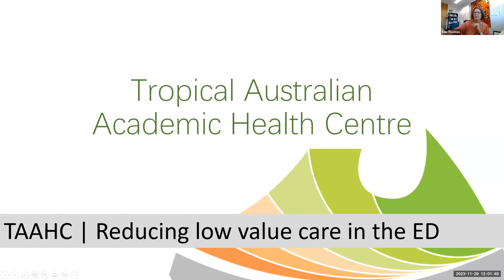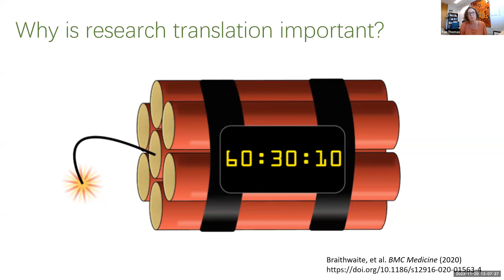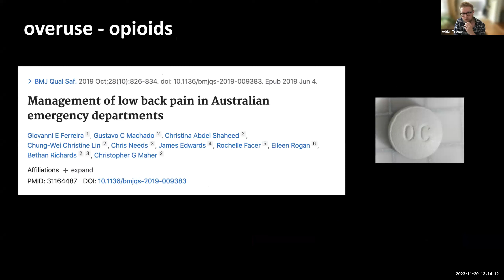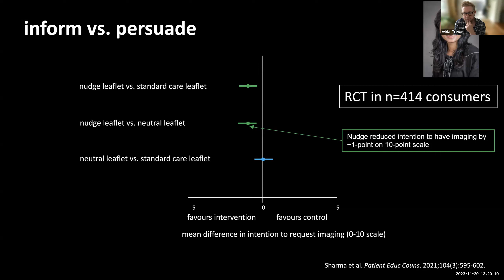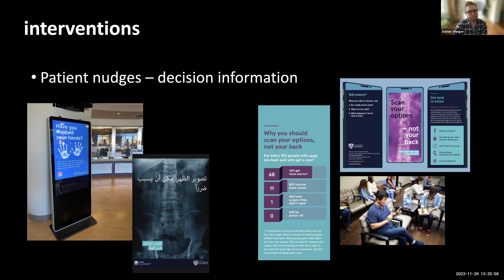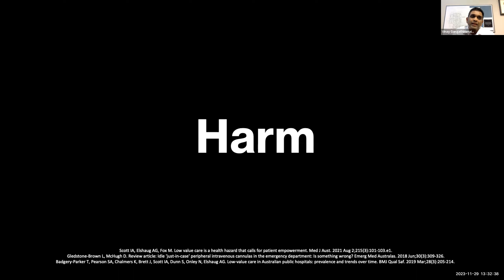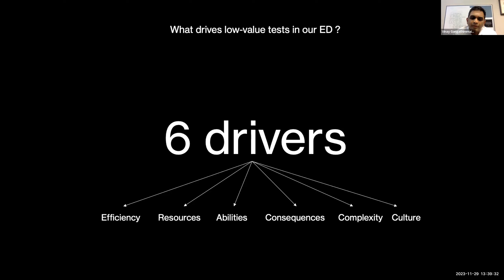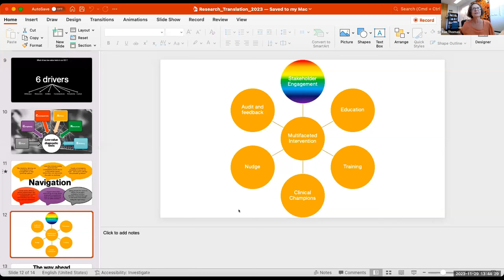Reducing low value care in the emergency department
Join us for the last TAAHC Webinar of the year!! In this episode, we want to generate some research ideas for you to think about over the summer. Please join Rae Thomas to learn about what low value care means, Adrian Trager to discuss the challenges of reducing imaging and opioid overuse in the management of low back pain in EDs, and Townsville’s own Vinay Gangathimmaiah to see how he is transforming the Emergency Department one low value test at a time.